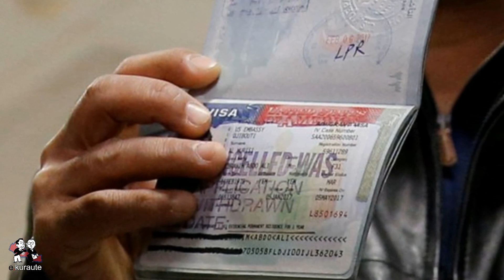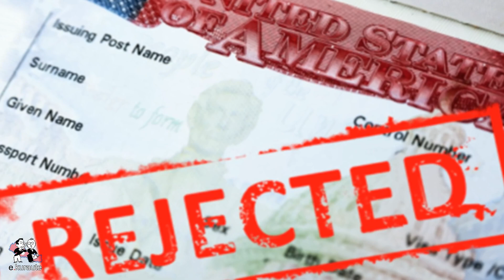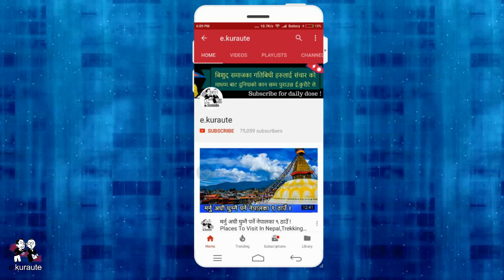फलामे चिउरा बन्दै अमेरिका,भिसा र ग्रिनकार्डमा थप कडाइ आयोनयाँ नियमAmerican New rule for immigration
American New rule for immigration

related
American New rule for immigration,america new rules,america,american immigration,Nepal to USA,us visa interview  Nepal,us visa interview Nepal